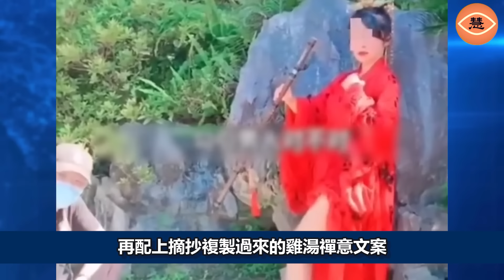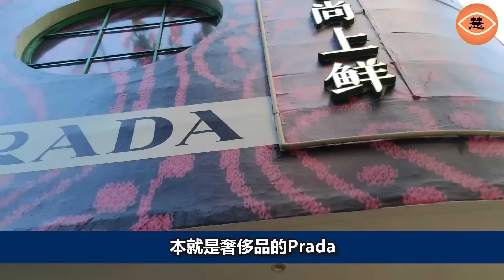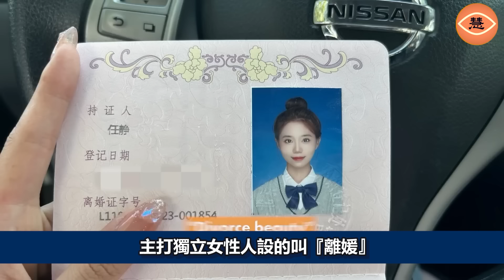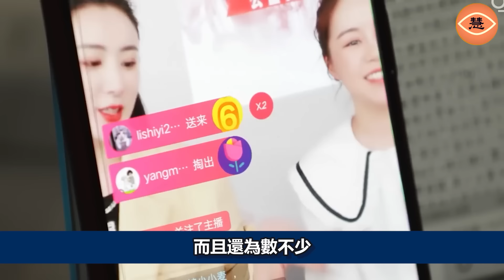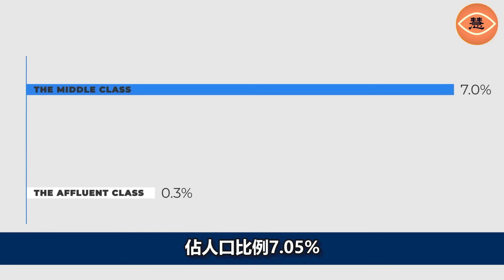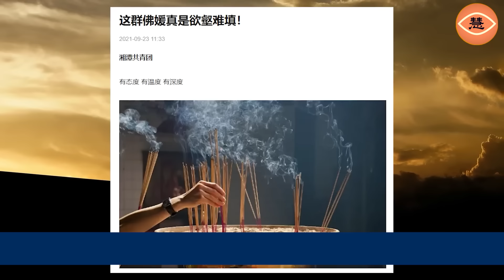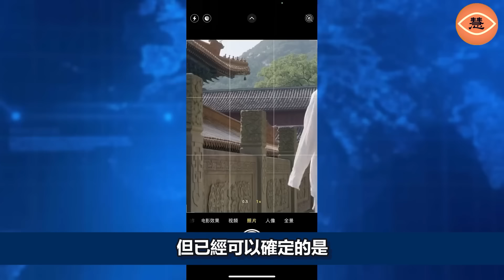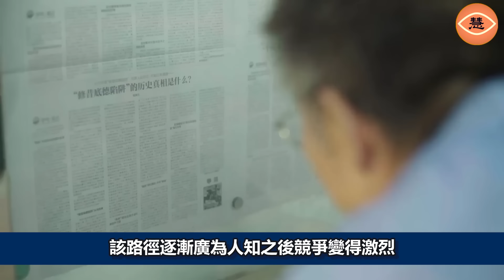中國網紅博流量無底線造假炫富還不夠 賣慘騙人的病美人佛美人令人作嘔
約三年前，中國網紅們被網上爆料熱衷於多人拼單炫富，傍上寶格麗酒店豪華套房、麗思卡爾頓酒店下午茶、法拉利超跑等奢華元素，然後輪流打卡拍美照發社交媒體，過著一種虛假的「名媛」生活。為了虛假炫富，她們甚至不惜拼單二手絲襪，中國「媛宇宙」的世界，突破了一般人的想像界限。